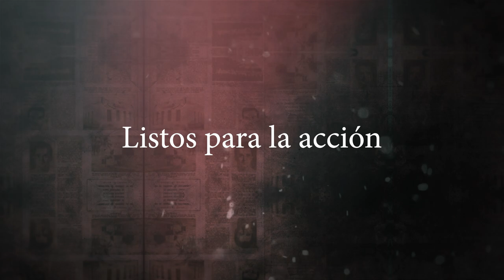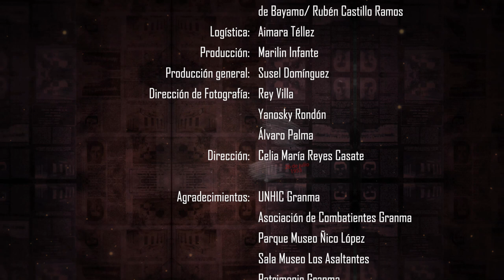Rememoran aniversario 71 del asalto al cuartel Carlos Manuel de Céspedes Cap_7